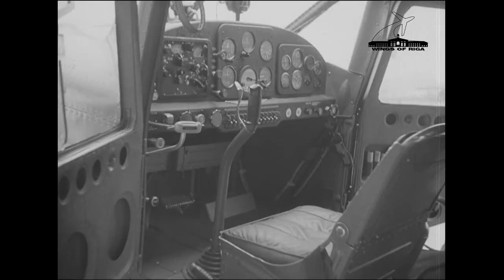History of Spilve Airport from the Film Archive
History of Spilve Airport
Year of construction 1954
Riga, Latvia